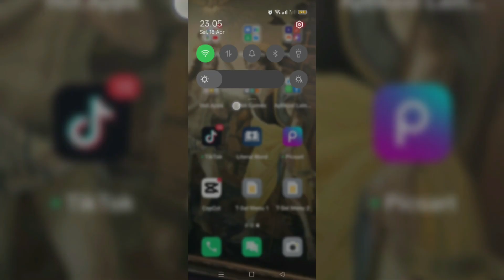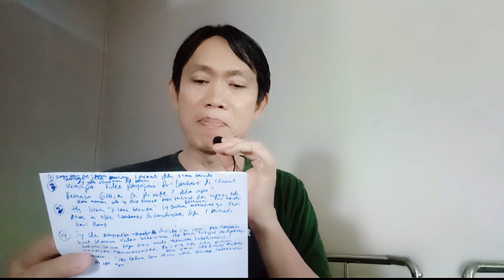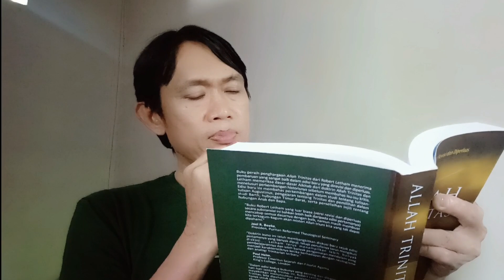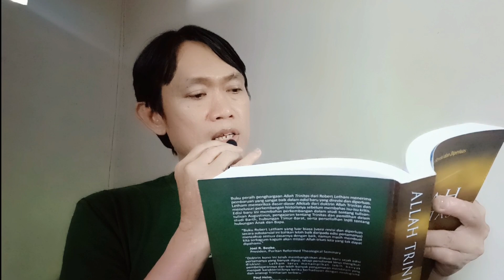Klarifikasi Dr. Lamberty Tentang "Satu Pribadi 3 Cara Berada" II Sebuah Respons